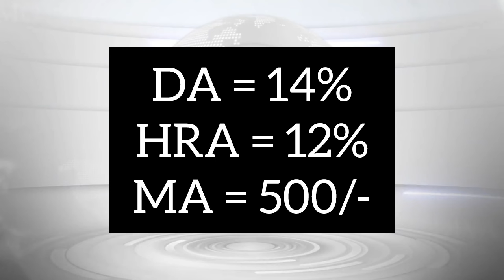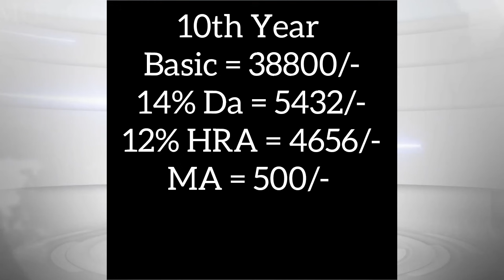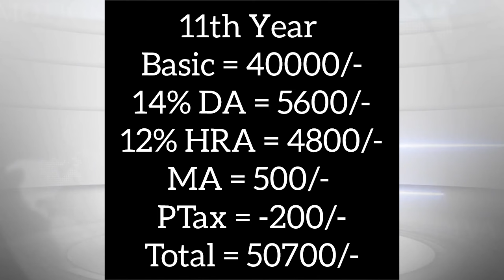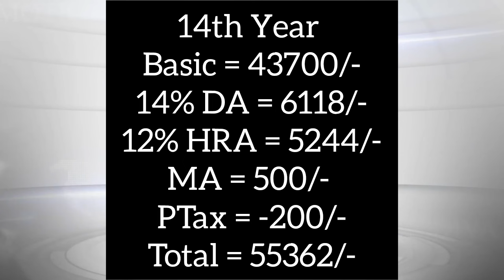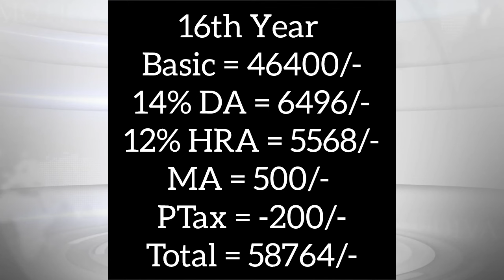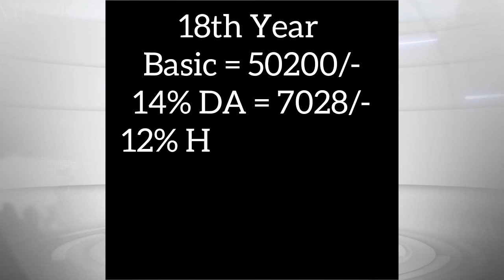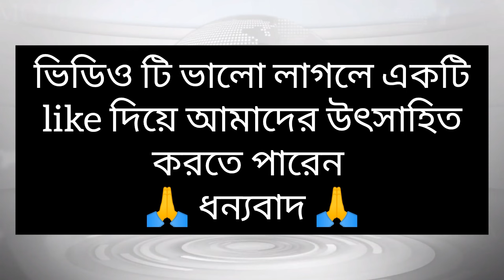wb primary teacher salary : Primary assistant teacher salary : primary school salary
wb-primary-teacher-salary
wb primary teacher salary 2024

wb primary teacher salary : Primary assistant teacher salary : PrimarySalary প্রাথমিক শিক্ষকদের বেতন
WB Primary Teacher Salary Calculation | Gross Salary & Net Salary

Searching for WB Primary Assistant Teacher Salary Calculation as per ROPA 2019? What will be the basic Pay, DA, HRA, EPF, Medical etc for WB Primary Teacher? Watch this video to know more about WB Primary Teacher Gross Salary and Net Salary/ In-hand salary.

West bengal primary teacher salary / new salary structure 2024/ পশ্চিমবঙ্গে প্রাইমারি শিক্ষকের বেতন
Ropa 2019 rules
প্রাথমিক শিক্ষকের প্রাথমিক অবস্থায় বেতন
wb gpf rules

West Bengal Primary Teacher Salary 2024|Salary of New Joining Primary Teacher|Starting Salary|Arrear

Primary Teacher Salary.প্রাথমিক শিক্ষকদের বেতন কত?.Primary assistant teacher salary.Primary tet news
WB primary teacher salary

West bengal primary teacher salary / new salary structure 2022/ পশ্চিমবঙ্গে প্রাইমারি শিক্ষকের বেতন
Ropa 2019 rules
wb gpf rules

salary of primary school teacher in west bengal

salary of upper primary school teacher in west bengal

 primary teacher salary in west bengal 2024

primary school teacher salary in west bengal

 west bengal primary school teacher salary